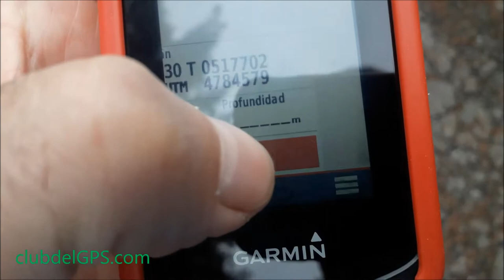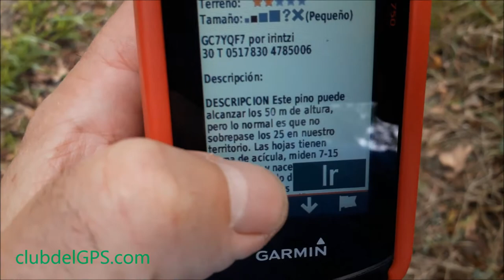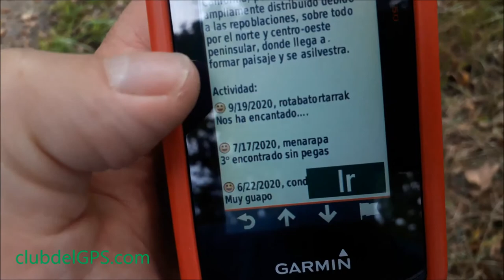COMO BUSCAR GEOCACHES CON UN GPS GARMIN. CLUB DEL GPS de montaña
Hola, soy Iñaki Antón Zubiaga, profesor del Técnico de Senderos en activo de la FEDME (Federación Española de Deportes de Montaña y Escalada).

En esta lección de GPS te voy a mostrar cómo buscar geocaches con un GPS Garmin